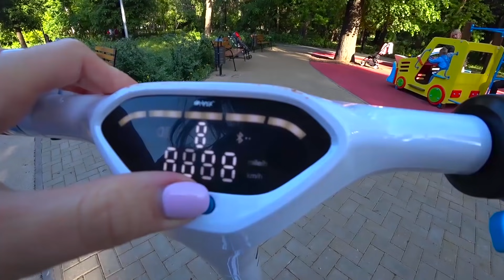У ДАНИ Новая стрижка!! МАМА ПЕРВЫЙ РАЗ КАТАЕТСЯ НА ЭЛЕКТРОСАМОКАТЕ!!! Наш ОБЫЧНЫЙ ДЕНЬ